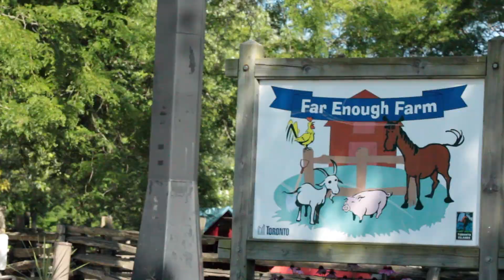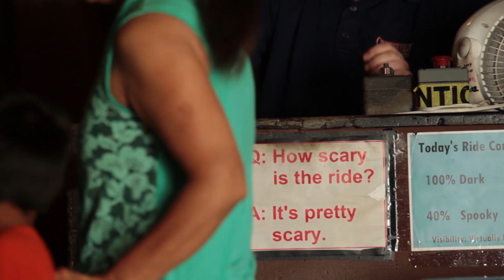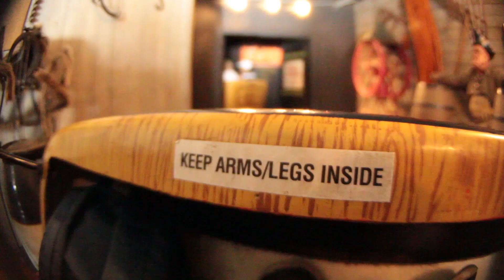Nathan Goes To Centreville - Toronto, Canada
Travel Annex Correspondent Nathan Blagdon takes us on his tour to Centreville Amusement Park in Toronto, Canada. He rides the rides, plays the games, eats the food and sees the sights in Toronto's old-timey town across the harbor.